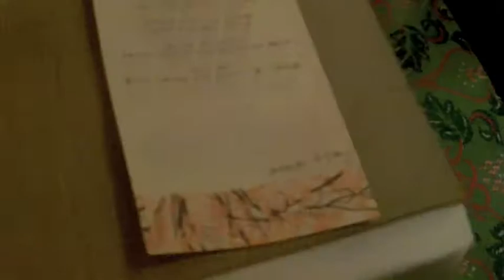Tracy and Cameron - 09/24/11 Cocktail Hour clips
Clips from cocktail hour of Tracy and Cameron's wedding on 9/24/11 at Lawry's restaurant in Hollywood, California. It was an honor to be a part of this wedding. Many blessings, love and light!
With Gratitude,
Elysia Skye